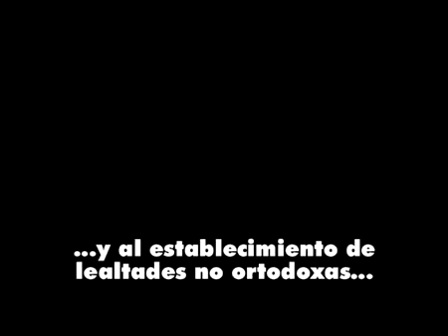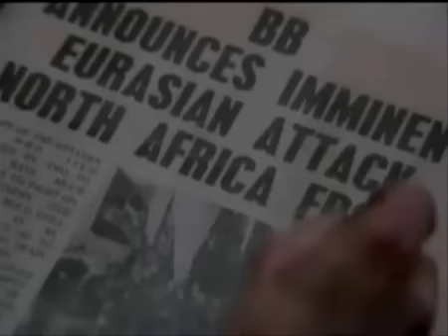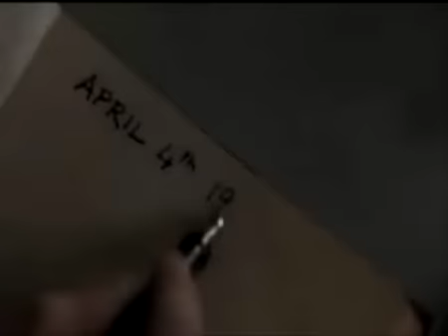1984 Trailer Subtitulos Español